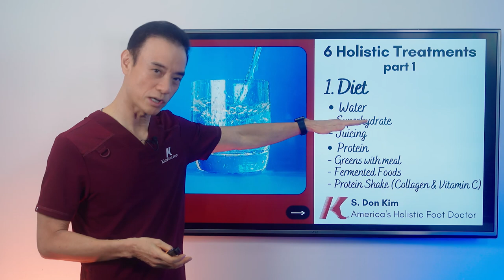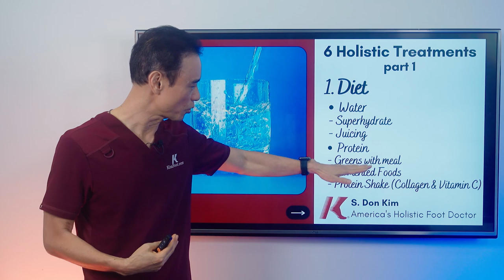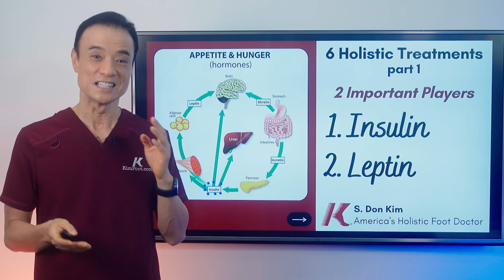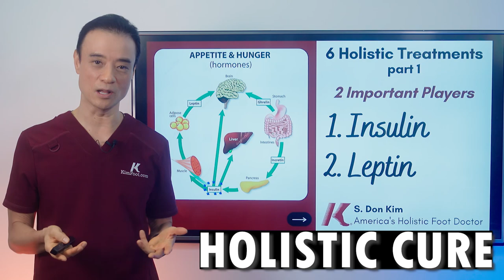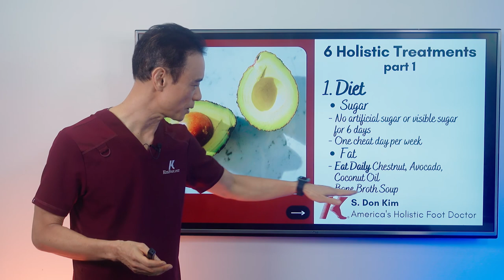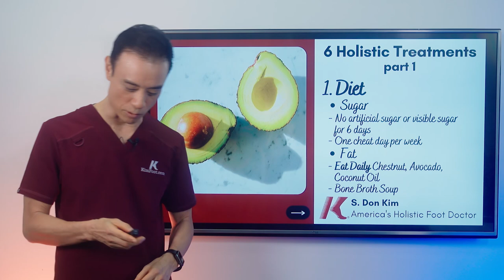Everything A Diabetic SHOULD And SHOULD NOT Eat - Diabetic Diet Explained! | Dr. Kim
Hello everyone, welcome to the fourth video in my holistic diabetic ulcers cure series. In this video, I am highlighting the importance of diabetic diets and everything a diabetic should and should NOT eat! If you have not seen my previous videos, you can check them out here: